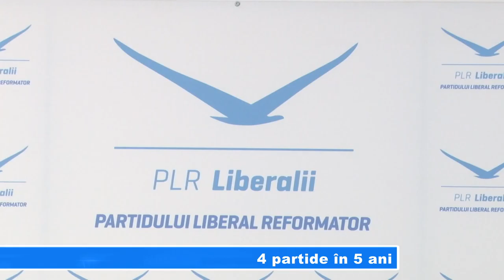4 partide în 5 ani